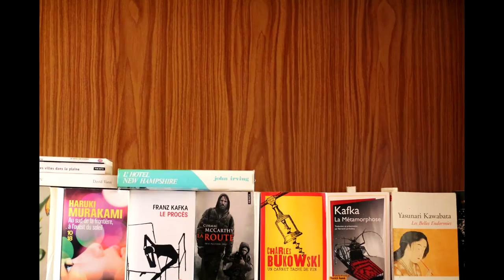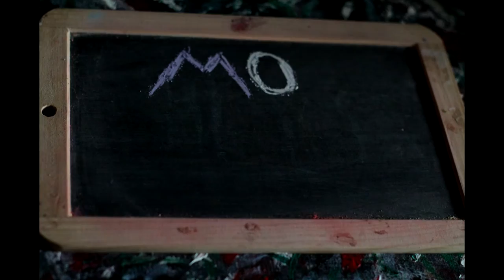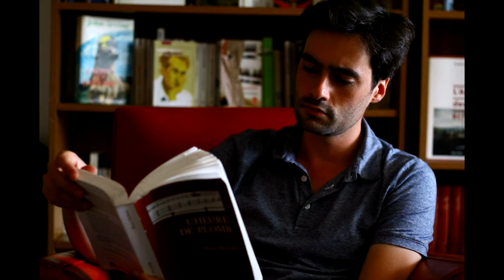L'heure de plomb (Bruce Holbert) - L'instant lecture #12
Pour ce douzième instant lecture, nous revenons vers les éditions Gallmeister avec un nouvelle parution "L'heure de plomb".

Je précise qu'il s'agit d'un SP, mais ce n'est pas pour autant que cela fausse mon jugement sur ce roman.

Avec cette vidéo, j'ai testé de nouvelles choses. N'hésitez pas à me dire si vous aimez ou non ce nouveau type de contenus...